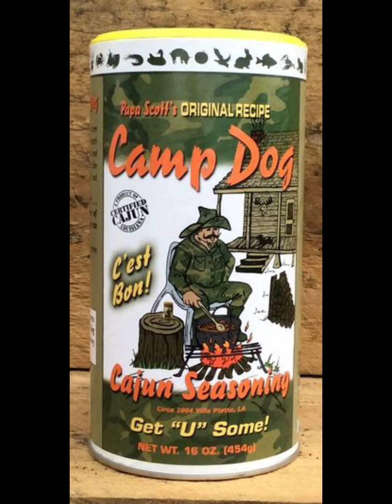Spice up your life, with Camp Dog Cajun Seasonings🔥🔥 Jalapeno Da' bomb.